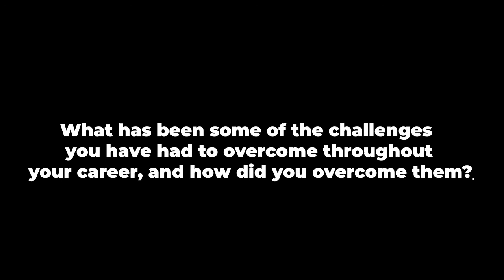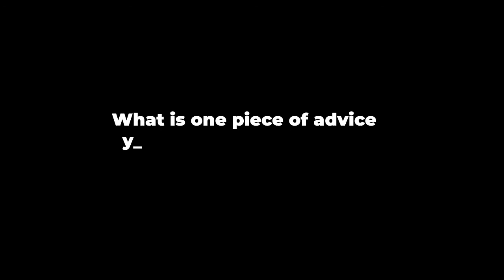Moustafa El Sirty | PSA Professional Squash Player | 2021 Interview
PSA Squash Player Moustafa El Sirty, answers some questions about what it takes to be a professional squash player in 2021.